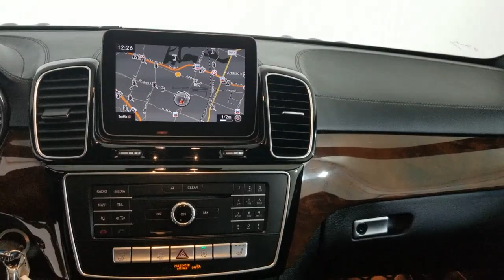2018 Mercedes-Benz GLS Carrollton TX 127766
Black Used 2018 Mercedes-Benz GLS available in Carrollton, Texas at Earth Motorcars.
2018 Mercedes-Benz GLS GLS 450 - Stock#: 127766 - VIN#: 4JGDF6EEXJB127766

Earth Motorcars
3216 Kellway Drive. Suite 132

Earth MotorCars is Proud to Present This: 2018 Mercedes-Benz GLS GLS 450 4MATIC CARFAX One-Owner. 19 x 8.5J Twin 5-Spoke Wheels 3.27 Axle Ratio 4-Way Driver Lumbar Support 4-Wheel Disc Brakes 8 Speakers 8 Color Display Upgrade 8-Way Power Front Seats ABS brakes Air Conditioning Alloy wheels AM/FM radio AM/FM/CD Radio Android Auto Anti-whiplash front head restraints Apple CarPlay Auto tilt-away steering wheel Auto-dimming door mirrors Auto-dimming Rear-View mirror Auto-leveling suspension Automatic temperature control Bodyside moldings Brake assist Bumpers: body-color CD player Child-Seat-Sensing Airbag Compass Delay-off headlights Driver door bin Driver vanity mirror Dual front impact airbags Dual front side impact airbags DVD Drive DVD-Audio Electronic Stability Control Emergency communication system: mbrace2 Eucalyptus Wood Trim Exterior Parking Camera Rear Four wheel independent suspension Front anti-roll bar Front Center Armrest w/Storage Front dual zone A/C Front reading lights Fully automatic headlights Garage door transmitter: Homelink Genuine wood console insert Genuine wood dashboard insert Genuine wood door panel insert Heated door mirrors Heated Front Seats Heated front seats Illuminated entry KEYLESS GO Knee airbag Leather steering wheel Low tire pressure warning MB-Tex Upholstery Memory seat Multi-Color Interior Ambient Lighting Navigation Map Updates Included for 3-years Outside temperature display Overhead airbag Overhead console Panic alarm Passenger door bin Passenger Seat w/Memory Passenger vanity mirror Power adjustable front head restraints Power door mirrors Power driver seat Power Front Seats w/Driver Memory Power Liftgate Power moonroof Power passenger seat Power steering Power windows Premium audio system: COMAND Premium Package Radio: COMAND System Rain sensing wipers Rear anti-roll bar Rear fog lights Rear reading lights Rear seat center armrest Rear window defroster Rear window wiper Remote keyless entry Roof rack: rails only Security system Single CD Player SiriusXM Radio Smartphone Integration Speed control Speed-sensing steering Speed-Sensitive Wipers Split folding rear seat Spoiler Steering wheel memory Steering wheel mounted audio controls Tachometer Telescoping steering wheel Tilt steering wheel Traction control Trip computer Turn signal indicator mirrors Variably intermittent wipers Weather band radio.brbrThis vehicle is also eligible for our EXCLUSIONARY EXTENDED WARRANTY that covers a wide variety of components (certain exclusions apply). Please ask your sales representative for details. Welcome to Dallas Fort Worths Premier Luxury Exotic and Classic Cars Dealership. We specialize in offering the Finest Vehicles Providing Outstanding Customer Service Obtaining the Best Financing Options and Stocking a Large Selection of Luxury Vehicles Exotics Classic Cars and More! See for Yourself what Thousands of Customers have Discovered over the Years and Make your Next Purchase from Earth MotorCars! Our Goal is to Make you a Customer for Life!